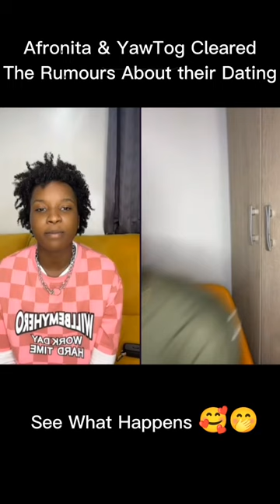YawTog & Afronita Cleared The Rumours About their Dating And This Happened🥰👍|| Watch Till The End 🤩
YawTog & Afronita Cleared The Rumours About their Dating